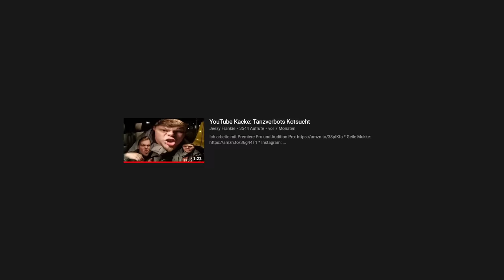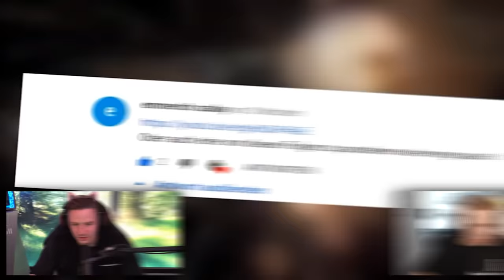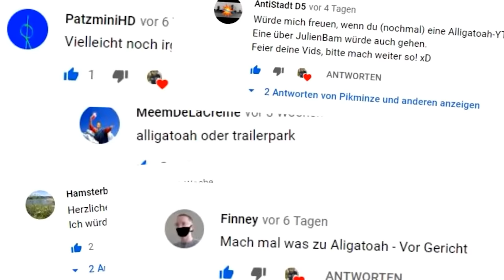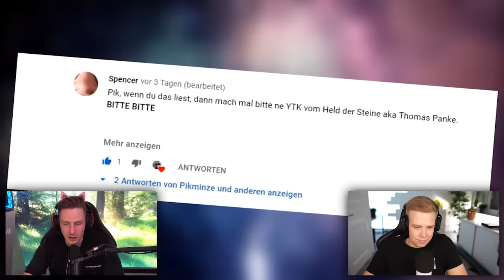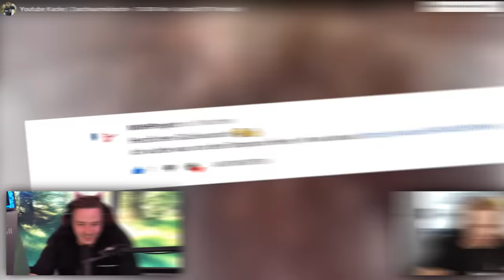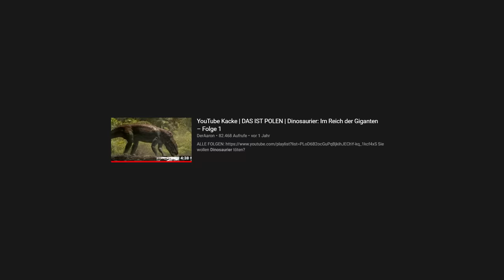NICHT LACHEN komplett unmöglich bei TANZVERBOT YOUTUBE KAKE - (Avive auch dabei leider)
Die wahrscheinlich LUSTIGSTEN und SINNLOSESTEN Youtube KAKE-VIDEOS. @AviveHD & REWI reagieren drauf und versuchen NICHT zu LACHEN! 😂